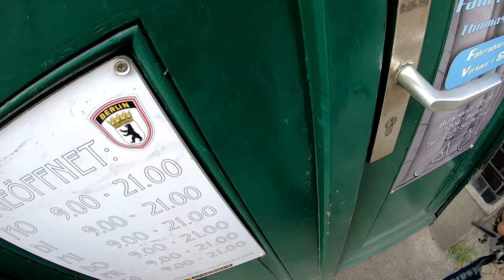Vico Hollandrad Kettenradgarnitur gebrochen Regenwetter # 992 Tommys Vlog´s